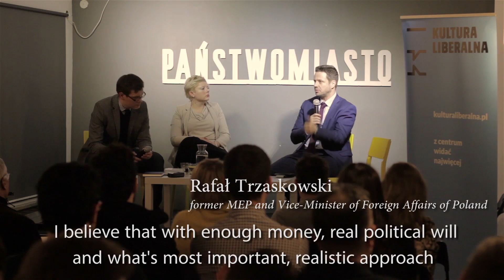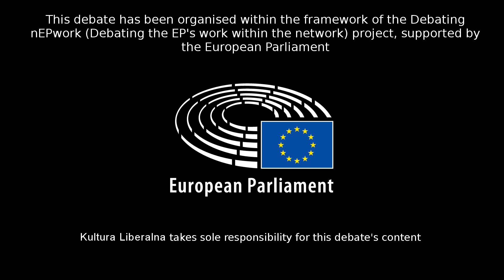An end to the old order? Scenarios for the end of union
In times of change, what is the future of political cooperation in Europe? Kultura Liberalna ask whether the European Union can continue to consolidate or whether it will instead disintegrate - do we need more, less or a different Europe?

This debate was organised with the support of the European Parliament within the framework of the Debating nEPwork project. The Debating nEPwork project has been organised by the Time to Talk member The Red House Centre (Sofia) and takes place with the support and local efforts of the further Time to Talk institutions Depo (Istanbul) and Kultura Liberalna (Warsaw).